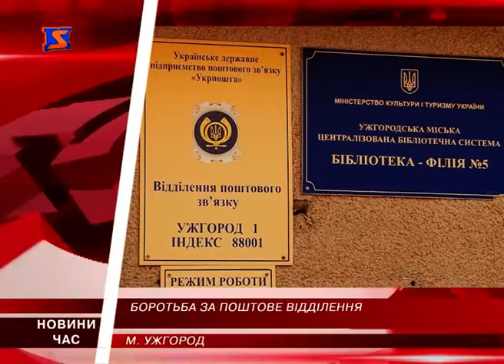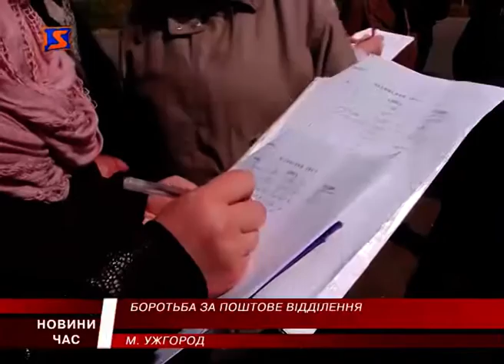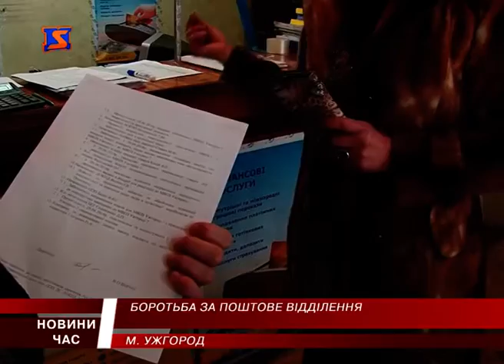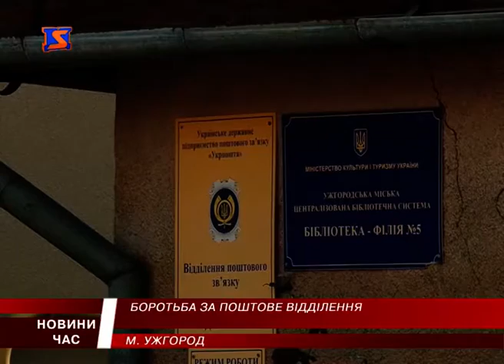м студіо новини закарпаття за 4 травня 2016 року